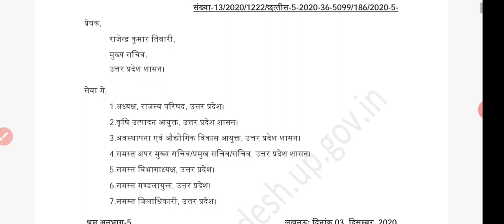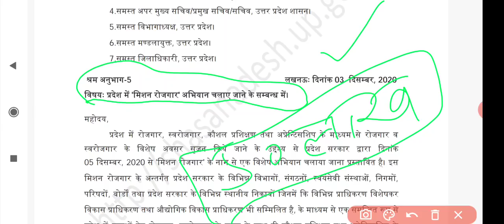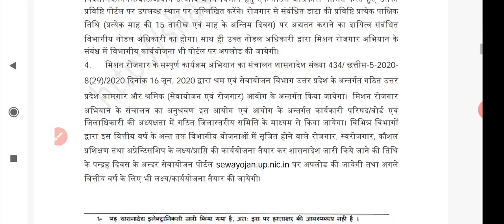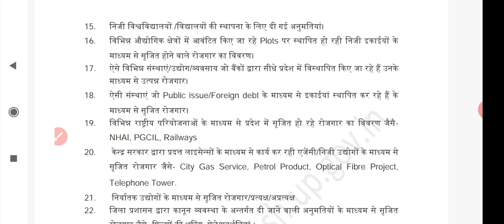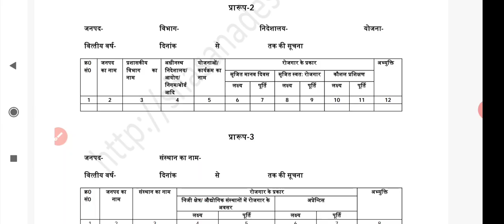मिशन रोजगार अभियान 50 लाख युवाओं को नौकरी देने का शासनादेश जारी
Hey Friends,
Welcome in our YouTube Channel ABTECH.